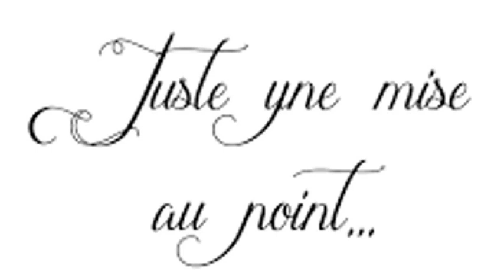QUAND MR BERTHE RECADRE LES TRIBALISTES AU SEIN DU RHDP